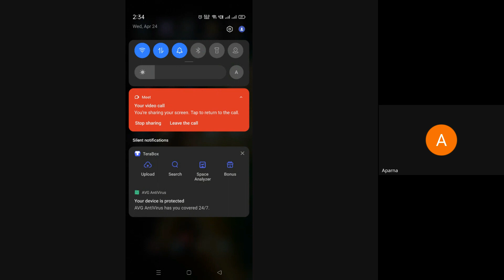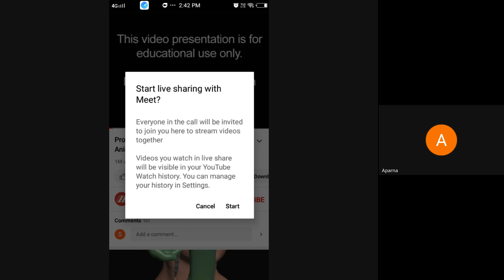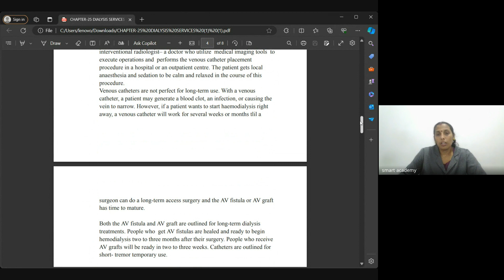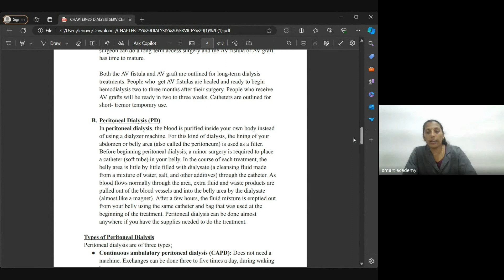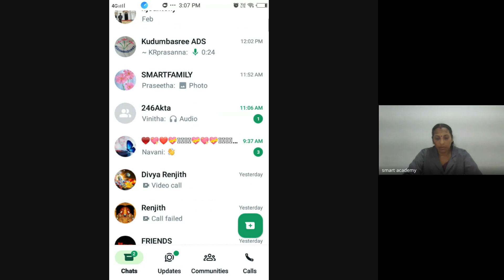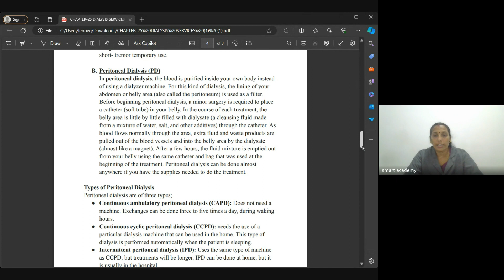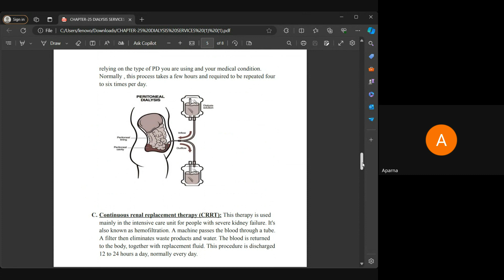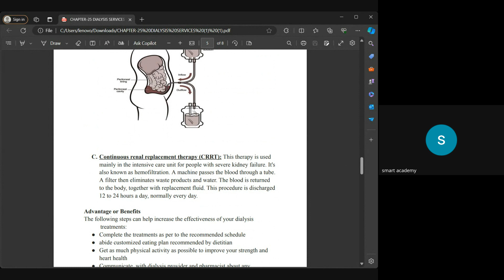H A FEB REMYA TEACHER LIVE CLASS RECORD 24 4 24